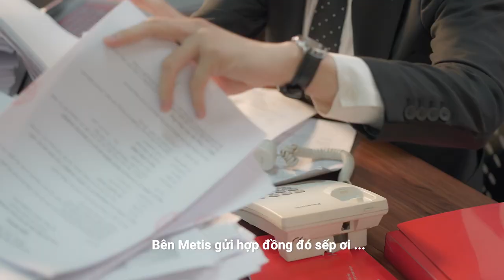vESS - Nền tảng số quản trị doanh nghiệp